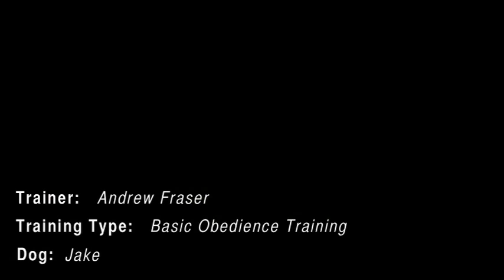Jane and Terrence